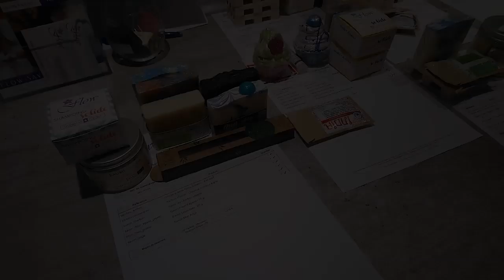1 SEMAINE à la savonnerie | VLOG ✴️#4✴️ // 👩‍🔬 Boutique de créateurs, marché d'automne & savons!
SOMMAIRE
00:16 INTRO de la semaine
00:53 fabrication cupcakes sirène
02:17 préparation des commandes
03:05 suite des cupcakes
05:02 fabrication savon India
06:58 libération savon fleur d'agave
07:26 concours anniversaire savonnerie
08:57 démoulage cupcakes
09:50 box à savons
11:26 démoulage + découpe savon india
15:12 boutique de créateurs Rambouillet
16:33 nouvelles pochette et carrés démaquillants
17:04 shampoings mangue & argile blanche
18:01 préparation marché d'artisans
19:24 journée au marché d'automne